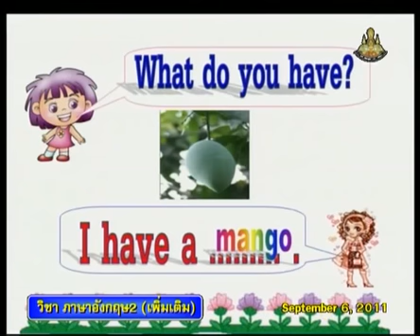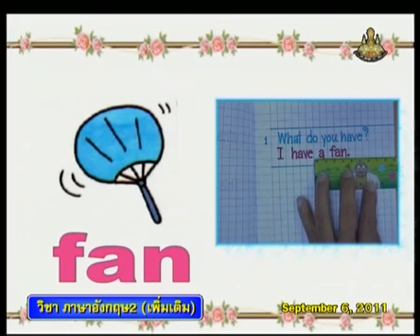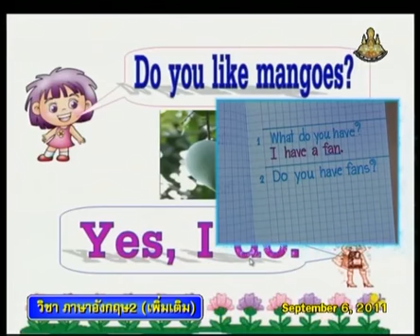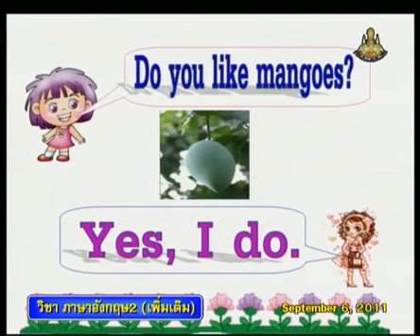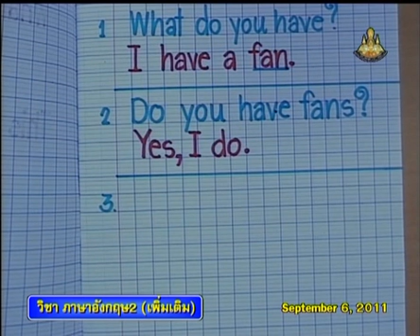322+engp2+dltv54p+540906+D+ฝึกเขียนบทสนทนา การใช้ Have, like ในประโยค+I have, I like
322+engp2+dltv54p+540906+D+ฝึกเขียนบทสนทนา การใช้ Have, like ในประโยค+I have, I like+Word Fun2+คาบที่1/1
ใบความรู้ I have, I like(1หน้า)
ใบความรู้ I have, I like(4หน้า)
fri 21Deceber 2561+0359
kkkk
2 in the bank searching type "ประชุม แรงกสิกรณ์" or prachoom rangkasikorn
3 click left on the name "ประชุม แรงกสิกรณ์" or prachoom rangkasikorn
4 click on playlist ,choose playlist that you want to know and playload
6. If you see that there are useful, please share continute,sir.

1 เปิดเว็บ youtube.com
2 ที่ช่องค้นหาพิมพ์ ประชุม แรงกสิกรณ์ หรือ prachoom rangkasikorn
3 คลิกซ้ายบน  ประชุม แรงกสิกรณ์ หรือ prachoom rangkasikorn
4 ออบชั่น เพลย์ลิสต์ เลือกเพลย์ลิสต์ที่ท่านสนใจ และเพลย์โหลด
5 ขอบคุณที่ติดตามชมและให้ข้อติชม มีความสุขกับการเรียนรู้กันทั้ง บ้าน วัด โรงเรียน
6 ถ้าเห็นว่ามีประโยชน์ กรุณาแชร์ต่อไปครับ